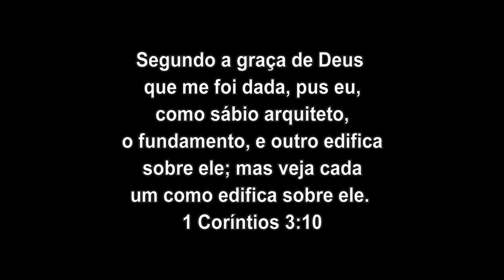Pastor Adelson Nalini Jr. - 07-08-2018 - "Amigos Verdadeiros"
Amigos verdadeiros nos levam à presença de Cristo. Não importa o quão debilitados ou paralisados estamos, os amigos sempre farão um esforço para nos levar até Cristo.